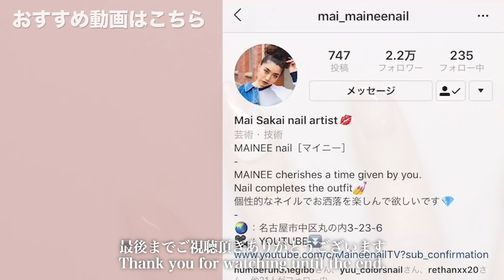セリアで私の春の砂ジェルはこう使うよ。この質感ちがいと、ゴールドなピンクが素敵すぎる。【マイニーネイル】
本日の動画は、セリアジェルシリーズです😆
結構前の動画でセリアで勝手に砂ジェルを
作ったんですが、
今回はその砂ジェルを使って、
この春にぴったりなデザインをやってみましたっ🤗
めっちゃ可愛いよー🙌

今回はセリアで春ネイルって感じなんですが、
砂ジェルのソリッド感と、
クリアカラーの透け感を
ミックスさせてみましたー☺️
そこに、水彩パレットをぼかして
やってみたんですが、
いやー
可愛いです❣️
やっぱりちょっと水彩パレットの
扱いが難しいんですけど、
可愛いので使ってみてくださいっ😆
触りすぎるのは注意です🤣
今回は先端をパープル系、ピンク系に
してみたんですが、
ブルーカラーも可愛いと思いますよッ👍
グリーンもおすすめっ💚
バランスを変えるだけで、シンプルな
デザインにも出来るので、
いろいろ楽しめそうなデザインになりました😎
砂ジェルの上に直接水彩パレット塗っても
可愛くなる気がする。。。😏
気になった方は是非やってみてください👋

登録者が10万人をこえました🙇‍♀️
お伝えしたいことがたくさんあるのですが、
私情により、バタバタしておりますので、
落ち着きましたらまたお話しさせて頂きます🙇‍♀️

◇GEL
Seriagel - Nudy coral
               - Milky white
               - Non-wipe mat coat
               - Base & top

◇PARTS
Seria - Unicorn powder
          - Water palette

◇BRUSH

マシンビット：NPアプレ ポイントカーバイト
ネイルチップ：Beauty nailer etc
ネイルパレット：Preanfa ランタンタイル
LED UVライト：Gelgraph Σ / Kokoist LE BRANC
キッチンペーパー：Kirkland (コストコ)
ネイルケアオイル：P.Shine / OPI

BWJ2018
Nailvenus magazine
NailMAX magazine
NailUP magazine

◇現職業……
Nailsalon MAINEE 主宰
Youtube 【MaineenailTV】
ネイルグッズプロデュース
1児のママ